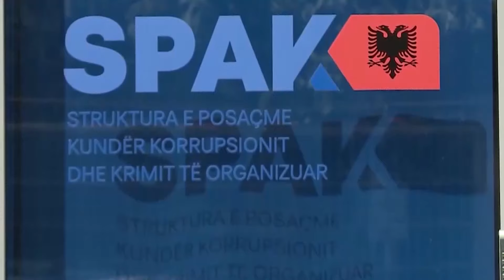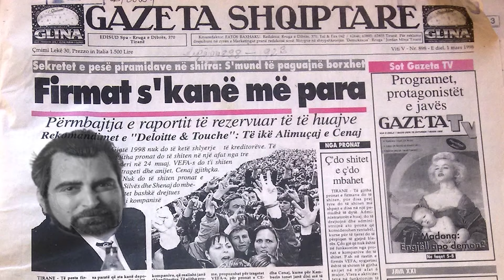Gani Metmeta / Emisioni 39 | Monitorime - Armiku i Popullit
Armiku i Popullit është një emision komik/satirik që parodizon problematikat, personazhet, lajmet, mediat dhe ngjarjet aktuale të shoqërisë shqiptare. I drejtuar nga 1 moderator në skenë dhe 2 të tjerë në zë, nëpërmjet rubrikave të reja çdo javë, Armiku i Popullit nuk përjashton askënd dhe asgjëënga vëzhgimi i tij. Programi mbledh informacione të javës dhe video me përmbajtje në dukje normale e i kthen në një bashkësi të qeshurash nëpërmjet komenteve të dy zërave jashtë ekranit dhe moderatorit në studio, nën shoqërimin edhe të një aktori profesionist në shërbim të batutës së momentit.

Çdo të enjte ora 21:00 në Vizion Plus